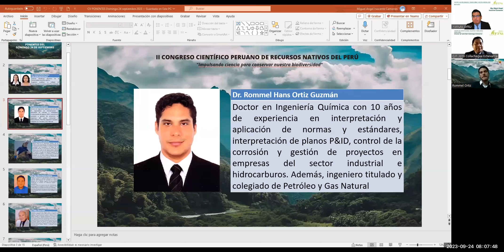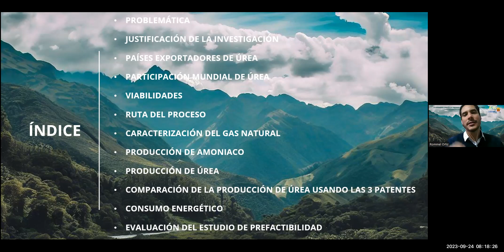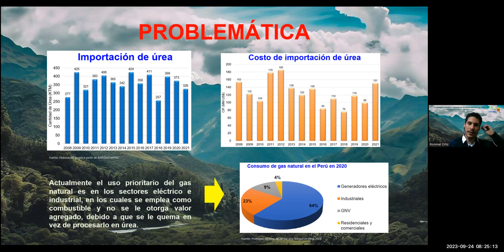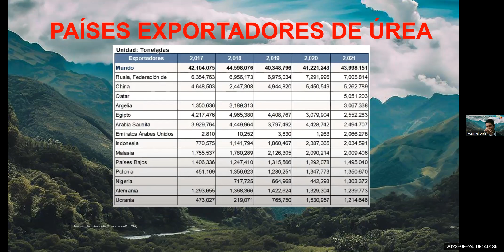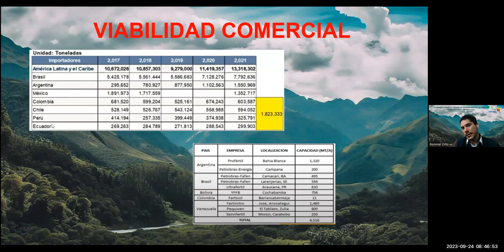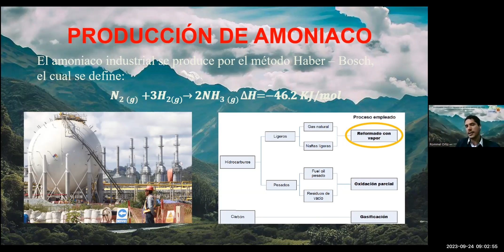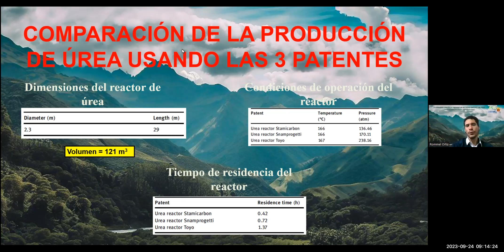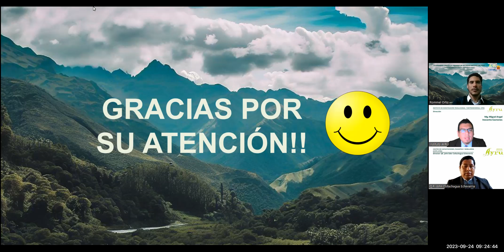Dr. Rommel Hans Ortiz Guzmán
II CONGRESO CIENTÍFICO PERUANO DE RECURSOS NATIVOS DEL PERÚ
“Impulsando ciencia para conservar nuestra biodiversidad”
Área temática: Economía Circular
Ponente: Dr. Rommel Hans Ortiz Guzmán (Universidad Nacional de Ingeniería)
Ponencia: Obtención de urea a partir de gas natural